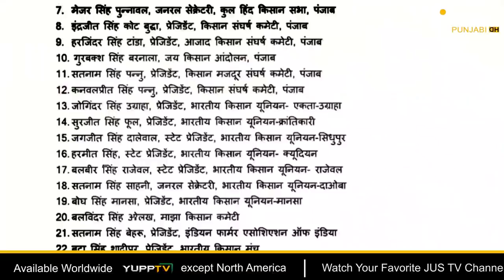Farmer's Ultimatum to Centre : How will Delhi reply on Diwali? || To The Point || KP Singh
ਕੀ ਕੇਂਦਰ ਨੂੰ ਅਲਟੀਮੇਟਮ ਦੇ ਕੇ ਕਿਸਾਨਾਂ ਨੇ ਬੈਠਕ ਦੇ ਬੇਨਤੀਜਾ ਹੋਣ 'ਤੇ ਮੋਹਰ ਲਗਾਈ ?

ਬੀਕੇਯੂ ਉਗਰਾਹਾਂ ਤੇ ਕਿਸਾਨ ਮਜ਼ਦੂਰ ਸੰਘਰਸ਼ ਕਮੇਟੀ ਦੇ ਵੱਖਰੇ ਰਾਹ ਵਾਲੇ ਰੌੜੇ ਕਿਉਂ ?

ਕੀ ਬਿਹਾਰ ਜਿੱਤਣ ਤੋਂ ਬਾਅਦ ਖੇਤੀ ਕਾਨੂੰਨਾਂ ਨੂੰ ਰੱਦ ਕਰਨ ਵਾਲੀ ਆਸ ਬੇਮਾਇਨਾ ਹੋਈ ?

ਚੰਡੀਗੜ੍ਹ 'ਚ ਮੰਥਨ ਕਰ ਕੇਂਦਰ ਕੋਲ ਗਏ ਕਿਸਾਨਾਂ ਨੂੰ ਦਿਵਾਲੀ 'ਤੇ ਦਿੱਲੀ ਕੀ ਦੇਵੇਗੀ ?

ਦਿੱਲੀ 'ਚ ਬੈਠਕ 'ਤੇ ਤਿੱਖੀ ਬਹਿਸ. ਕਿਸਾਨਾਂ ਨੂੰ ਸੱਦਾ ਕਬੂਲ...ਕੀ ਕੇਂਦਰ ਬਦਲੇਗਾ ਰੂਲ ?